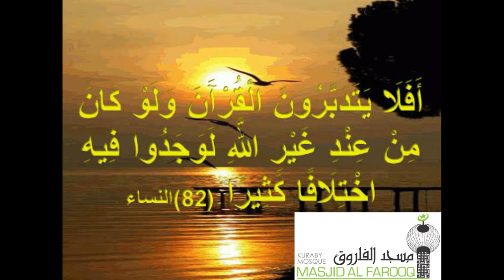Ramadan 2020 - Night by night Quran summary 23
Kuraby Mosque